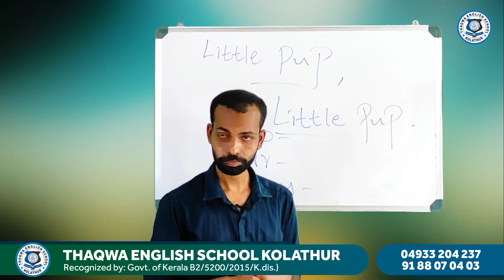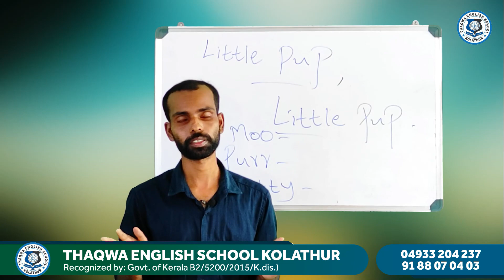Class 3 ENGLISH PART 2 SALAM